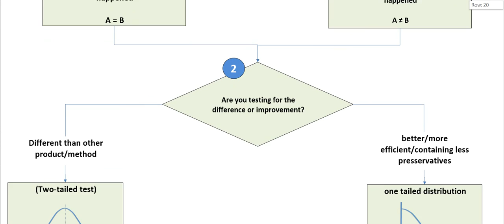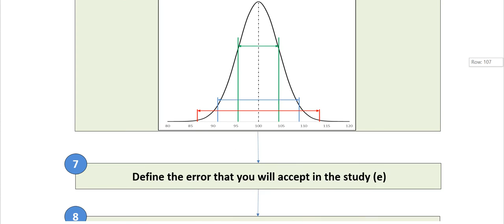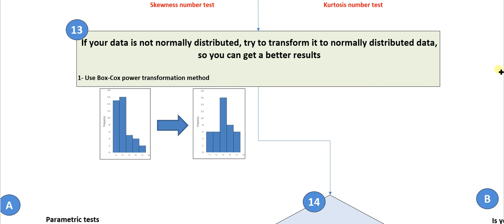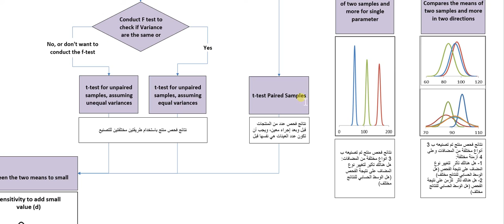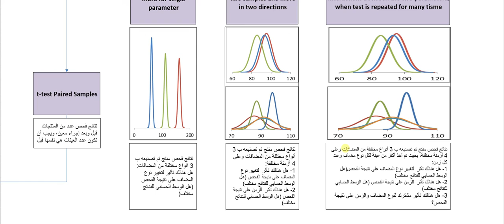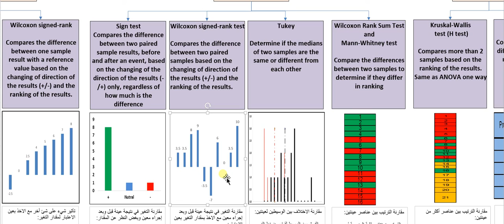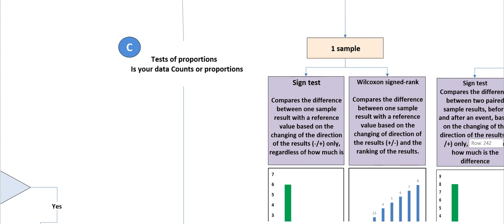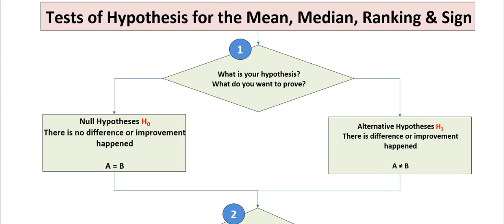Tests of hypothesis المختصر الشامل لفحص الفرضية للوسط والوسيط والترتيب والاشارة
هذا الفيديو عبارة عن ملخص شامل للخطوات التي يجب على الباحث أو المطور أو المبتكر أن يقوم بها للتحقق من حصوله على نتائج أفضل أو مختلفه عن نتائج بحث أو منتج آخر أو مع النتائج الابتدائية للعينة التي تم دراستها، وكذلك ملخصا جميع الفحوصات المستخدمة بهذا المجال.
هذا الفيديو عبارة عن ملخص لمادة كاملة يحتاج شرحها لاكثر من عدة أشهر.